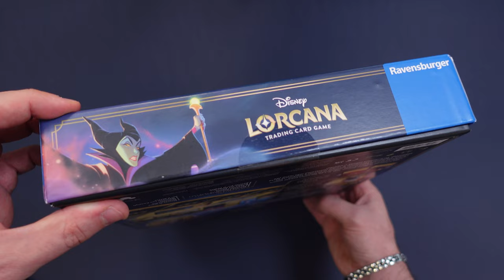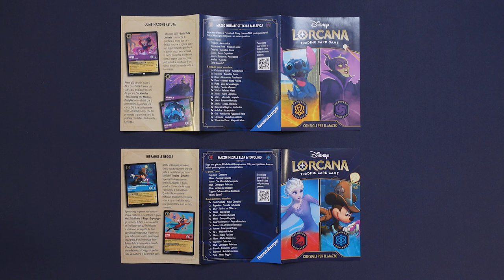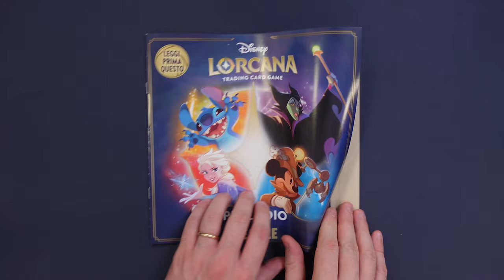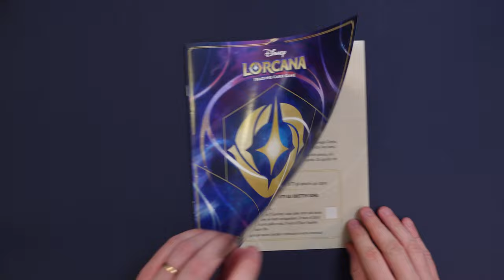LORCANA PRELUDIO - PERFETTO PER I PRINCIPIANTI!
Signori, come sempre alle 8.00 di mattina, andremo a parlare di Lorcana Preludio, e del perché risulta perfetto per i principianti del gioco. Buona visione!